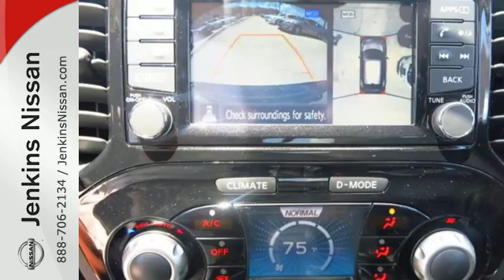New 2016 Nissan JUKE Lakeland FL Tampa, FL 16J36 - SOLD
Year: 2016
Make: Nissan
Model: JUKE
Trim: 5dr Wgn CVT SL FWD
Engine: 1.6 L 4 Cyl. Cyl.
Color: Super Black
Stock #: 16J36
VIN: JN8AF5MR1GT609085
NEW NISSAN SAVINGS -MUST FINANCE w/NMAC OR LOSE $2000 of the New Car discounts. Online pricing includes $1000 March/April Retail Owner Communication. Please check with dealer to confirm your eligibility. Online discounts apply to retail purchase vehicles must be in stock LEASES may vary. OUT OF STATE pricing may vary due to rebate variances and will be assessed a convenience fee of $185 for title processing and tag work. Sales Tax Title License Fee Registration Fee Finance Charges and $799 Dealer Fee are additional to the advertised price. We make every effort to have accurate pricing but occasionally mistakes occur. Please call if you have any questions. Current pricing Valid through 05.02.16

Address:
401 State Rd 33 N